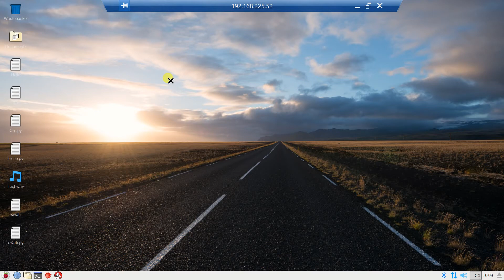How to change Cursor X and get Arrow in Raspbian - Raspberry Pi 3? [HINDI]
In this video I will show you how to change cursor X and get Arrow in Raspbian Operating system.

About : Kraj Technocrates is a YouTube Channel, where you will find technological videos in Hindi, New Video is Posted Everyday